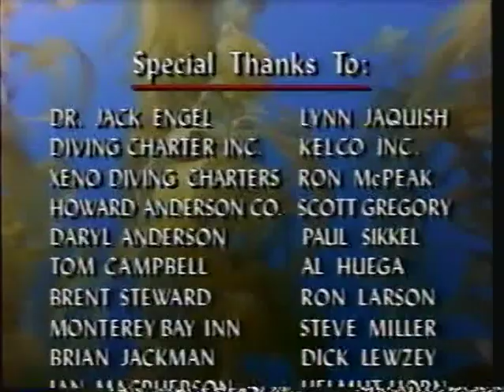National Geographic: Seasons in the Sea (1990)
Produced and photographed by Howard Hall

In cooperation with Thirteen/WNET
PBS Broadcast funding by American Gas Association, Siemens, and Canon
Nature with George Page
For Howard Hall Productions